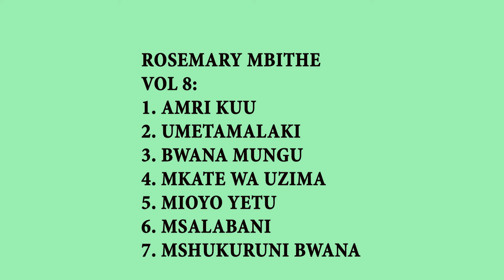ROSEMARY MBITHE - VOLUME 8 AUDIO MIX